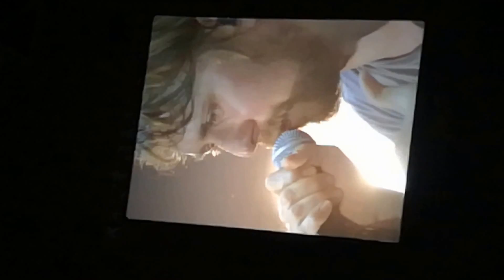LaBrassBanda; Bauwagn; München 2017